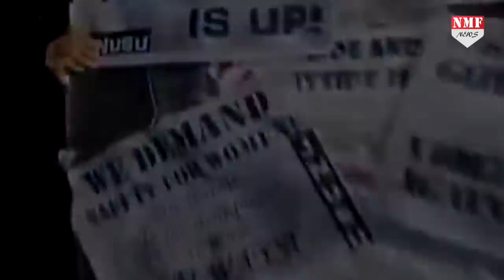जल्द फांसी के फंदे पर झूलते नजर आएंगे Nirbhaya के मुजरिम, जेल प्रशासन ने थमाया Notice !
निर्भया कांड को हुए पूरे 7 साल होने वाले हैं…अभी तक निर्भया के हत्यारे जिंदा हैं और सलाखों के पीछे बैठे सांसें ले रहे हैं…लेकिन अब बस…ज्यादा दिन नहीं…सिर्फ 7 दिन और…निर्भया के दोषियों को सजा-ए-मौत के लिए चेतावनी भरा नोटिस थमा दिया गया है..अगर चाहें तो राष्ट्रपति के सामने अपील करें…नहीं तो हो जाएं मरने के लिए तैयार